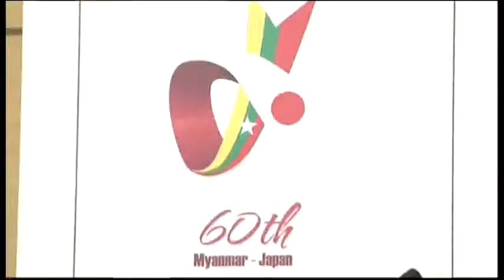7102AS JAPAN-ASEAN BILATS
7102AS JAPAN-ASEAN BILATS